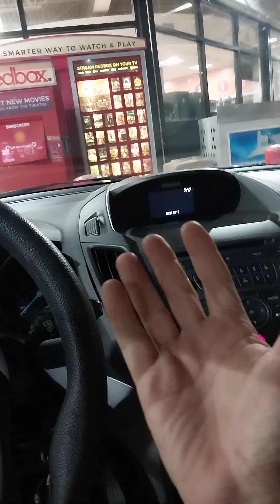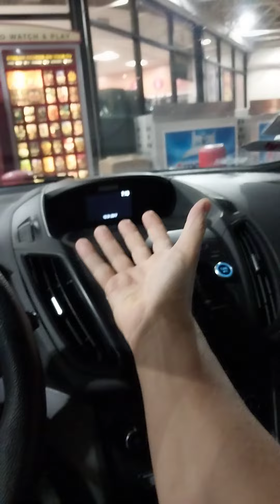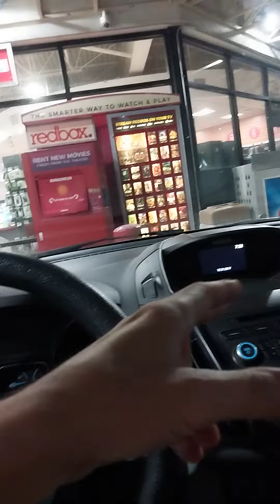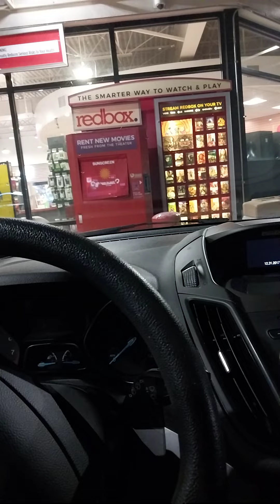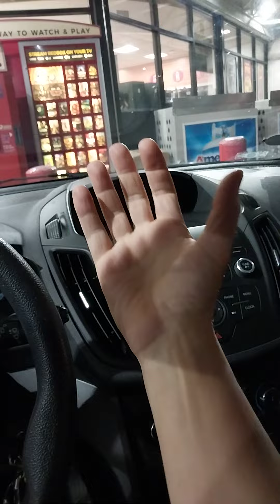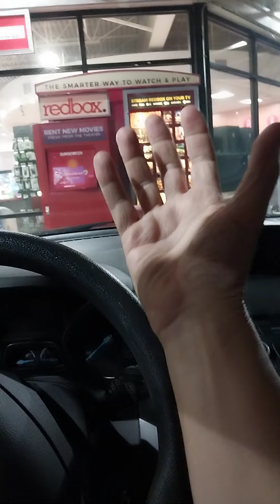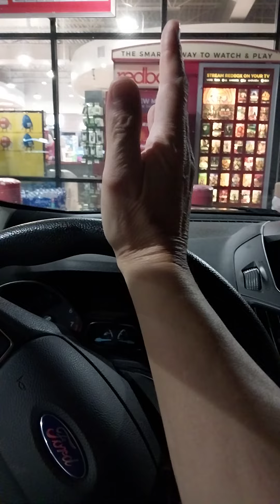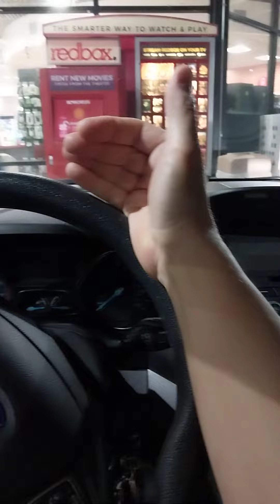The Whole House Of Cards Is Falling Apart!